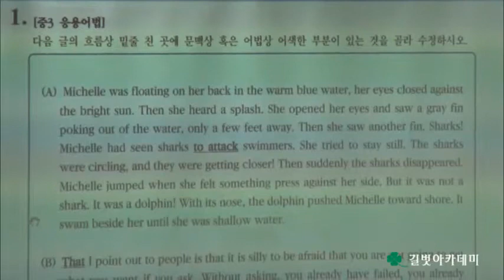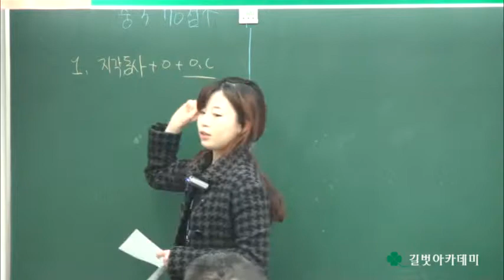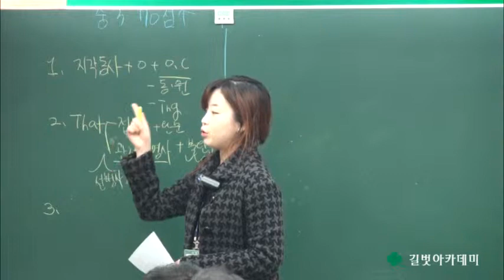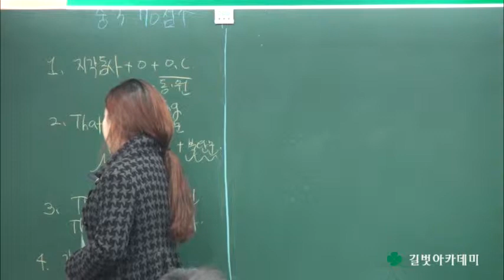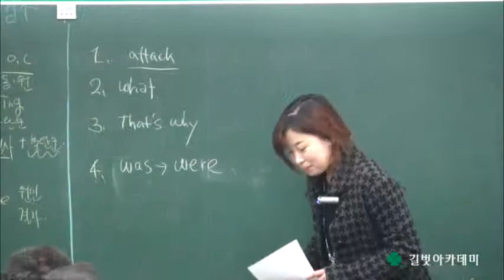길벗아카데미 2015년 2월 강사평가(강사시험 및 강의평가) 영어과 이미영 강사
중3 응용어법 문제풀이 동영상입니다.